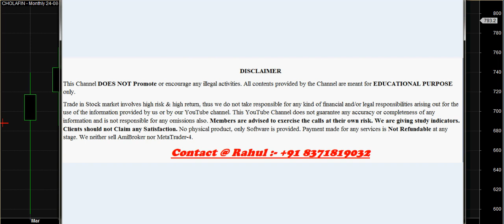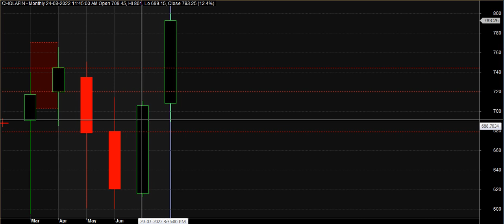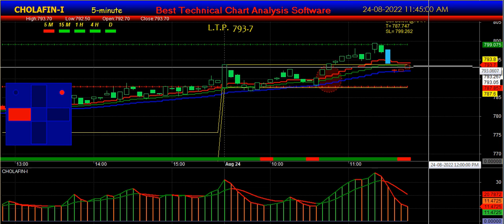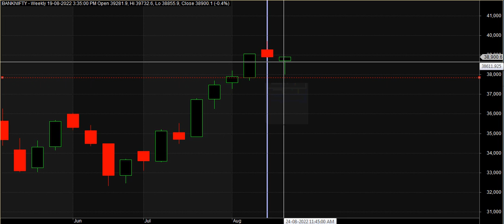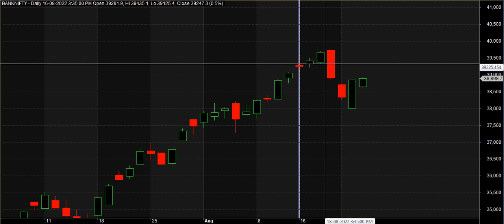How To Select Stocks for Intraday One Day Before in Hindi 2022 ( Simple Method )